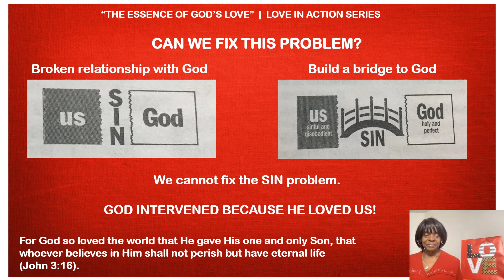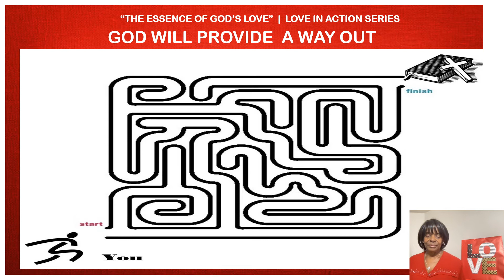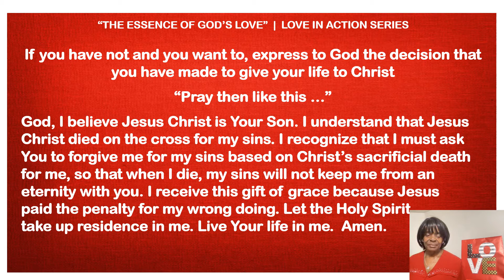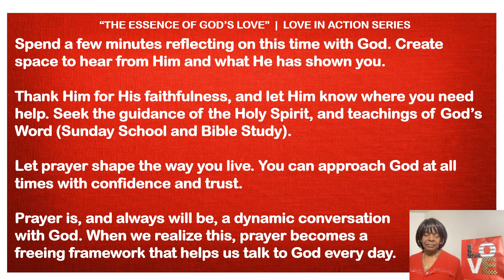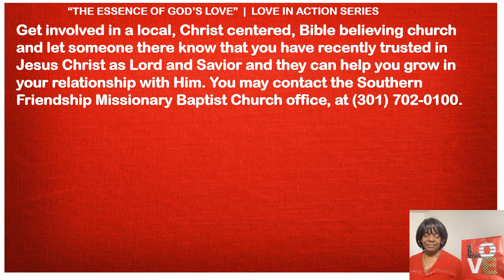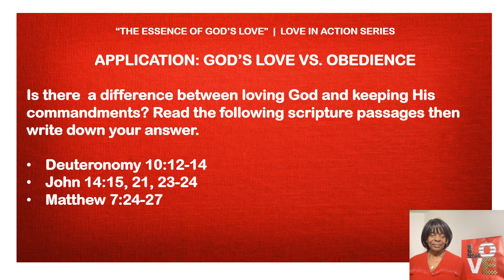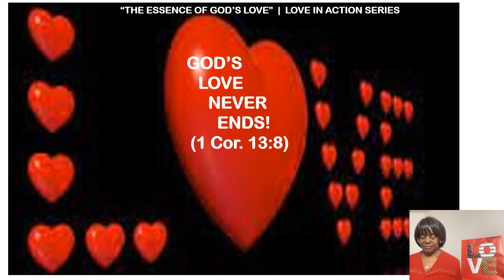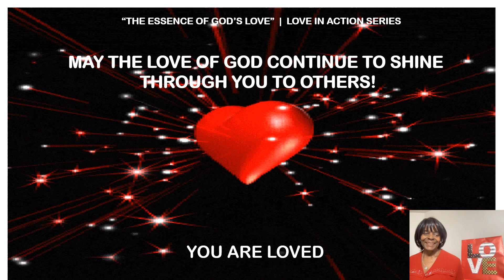THE ESSENCE OF GOD'S LOVE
We've entered the month of LOVE. God's love is the greatest love we'll ever experience.
Check out this video from Reverend Dr. Theresa Scott-Woodruff, Evangelism Ministry Chair, as she shares "The Essence of God's Love"